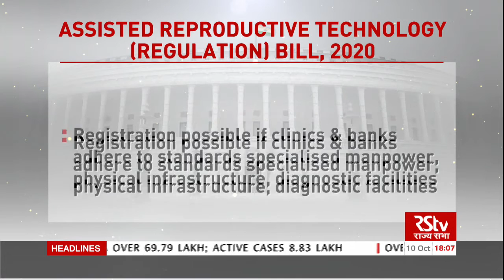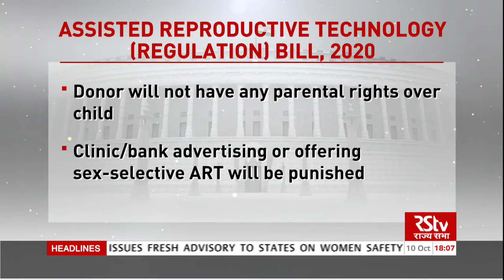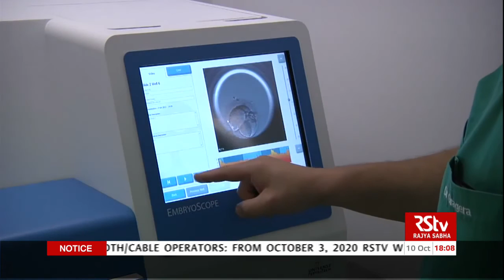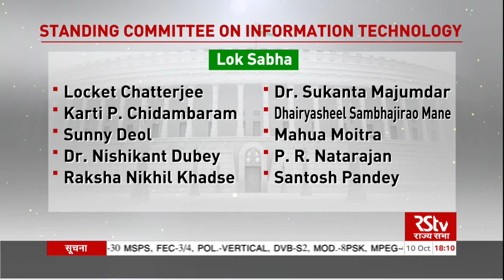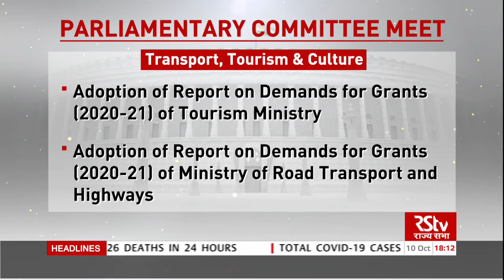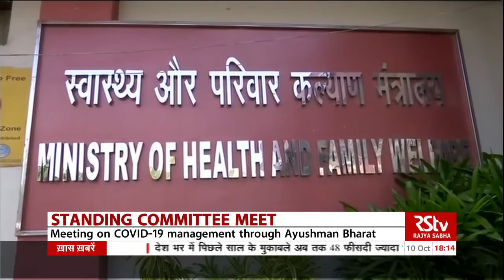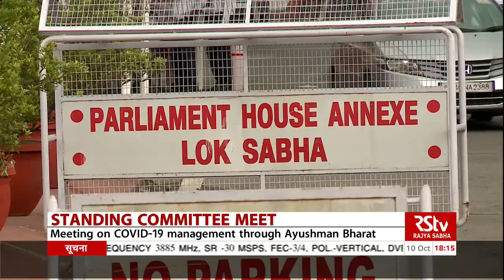Parliament This Week | Episode - 59 | 10.10.2020